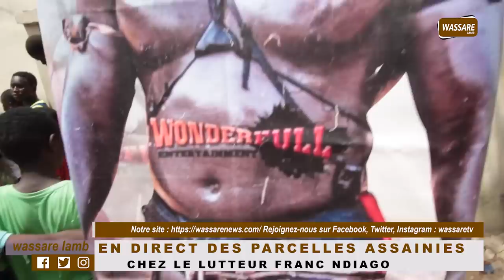Combat Franc vs Sokh: suivez le depart de Franc Ndiago depuis les Parcelles Assainies